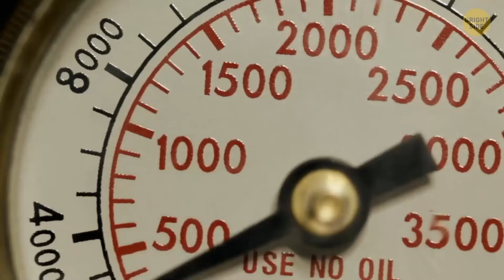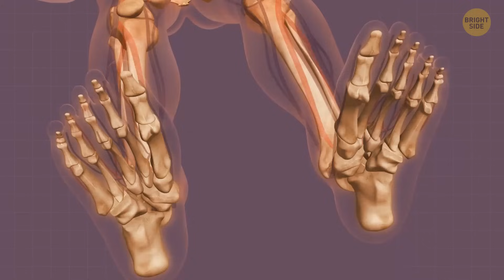How Would Living on Different Planets Affect You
Living on different planets would have profound effects on human beings. For example, Mars, with its lower gravity, could lead to muscle and bone atrophy due to reduced physical stress. The lack of a breathable atmosphere on Venus would necessitate life in enclosed, pressurized environments. The extreme cold of Pluto would require advanced thermal insulation to survive. Living on a gas giant like Jupiter would present the challenge of floating in dense gas and enduring fierce storms. In every case, humans and even our pets would need to adapt to new environments.